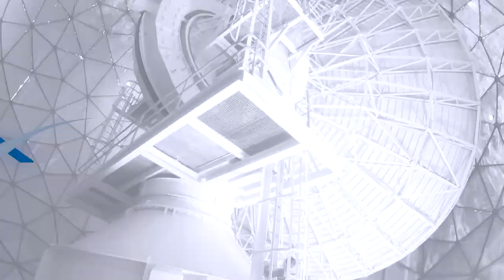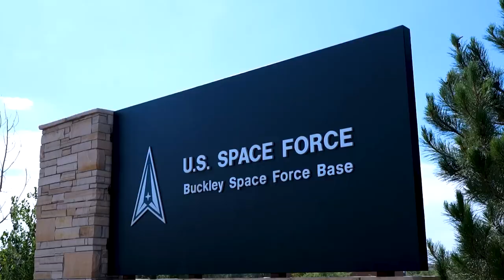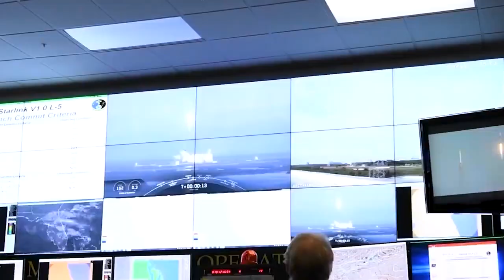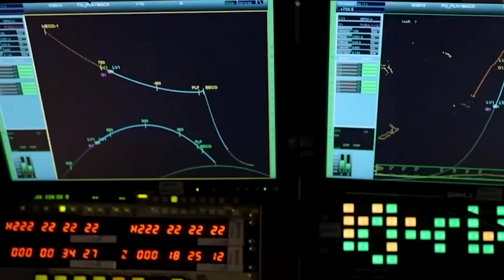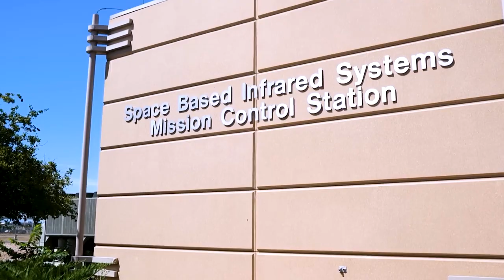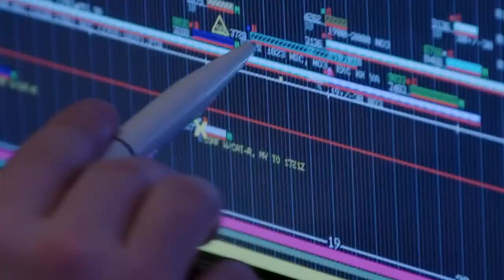United States Space Force Rockets | Military Television Network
Welcome to our Military Television Network!

The United States Space Force (USSF) utilizes advanced rockets to conduct its missions, focusing on space superiority and defense. These rockets are essential for launching satellites, enabling global communications, navigation, and surveillance capabilities. Key rockets include the Atlas V and Delta IV Heavy, both developed by United Launch Alliance, capable of heavy payload launches. Additionally, SpaceX's Falcon 9 and Falcon Heavy rockets are increasingly employed for their reusability and cost efficiency. These rockets support various missions, from deploying GPS satellites to enabling space domain awareness and tracking. The Space Force also collaborates with NASA and other entities to enhance its capabilities. As technology advances, the USSF continues to explore next-generation rockets, aiming for greater efficiency, reliability, and capability to protect U.S. interests in space and ensure national security.

Military Television Network:
"Military Television Network provides videos, films, and episodes of armed forces personnel at work and on liberty from the United States and around the globe. Our content informs, educates and entertains military members, veterans and citizens alike. So kick off your boots sit back and enjoy."